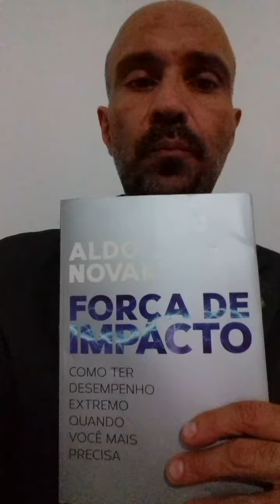Se instrua, leia, Força de Impacto